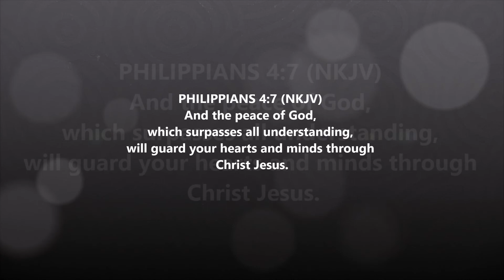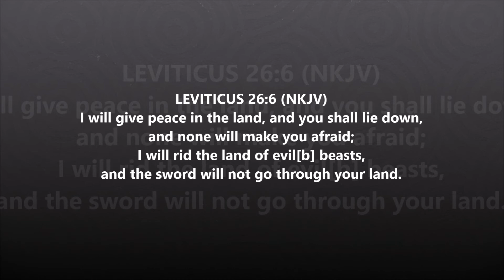From the Pastors' Heart - The Spirit of Christ and The Spirit of Antichrist Pt 3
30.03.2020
Soundtrack by:
RevivalTime Assembly Music Band
Original Song by: Ron Kenoly
Righteousness, Peace & Joy In The Holy Ghost